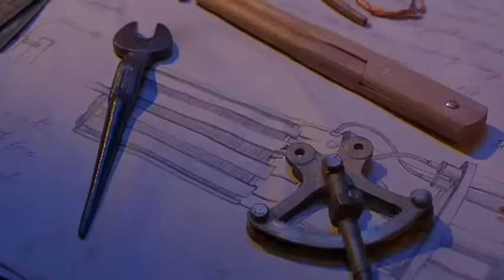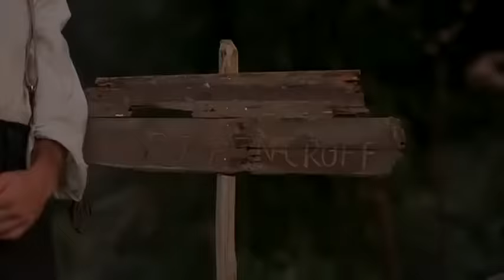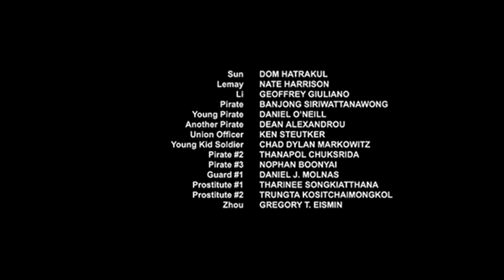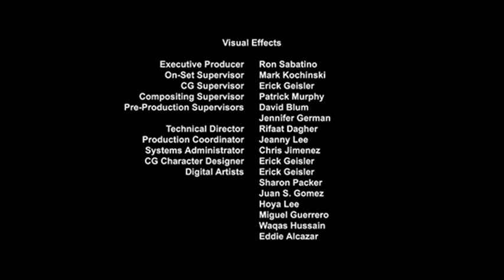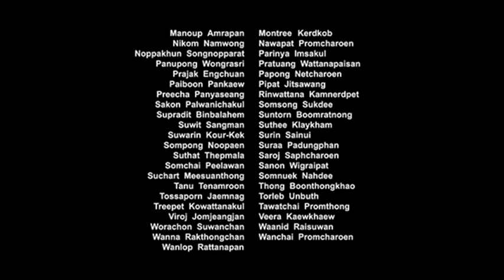A rejtelmes sziget-teljes film magyarul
Amerikai-famtasy-kaland-teljes film
A szövetségi börtön táborából szökött öt fegyenc egy ismeretlen szigeten ér földet hőlégballonjával. A helyet vérszomjas szörnyek és kalózok népesítik be, menedéket alig találni. A szigeten lakik az őrült zseni, Némó kapitány, aki saját veszélyes céljaira akarja felhasználni a területet és az ott lakókat.